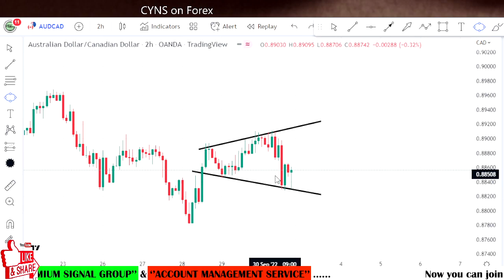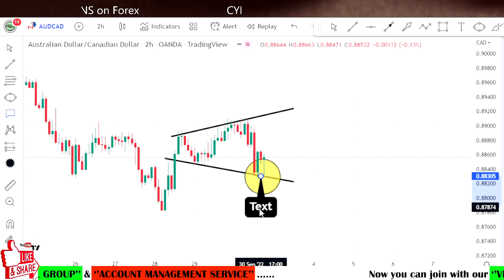AUDCAD Weekly Forex Forecast & Trading Idea for 3-7 October 2022 by CYNS on Forex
Hello Traders,
⭕ In this video includes - ( AUDCAD Forex Market Update for 3 October 2022 )
    ✅- Technical analysis on AUDCAD chart